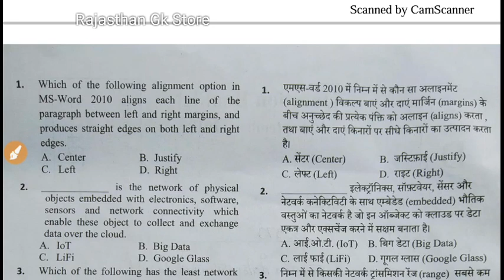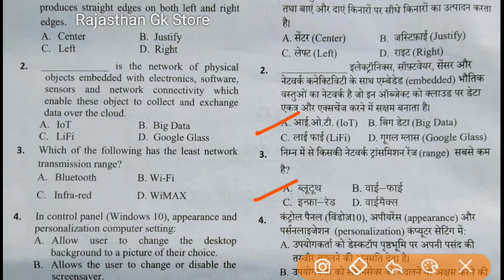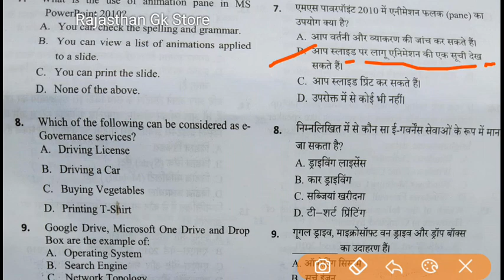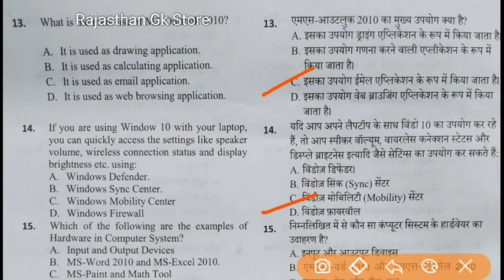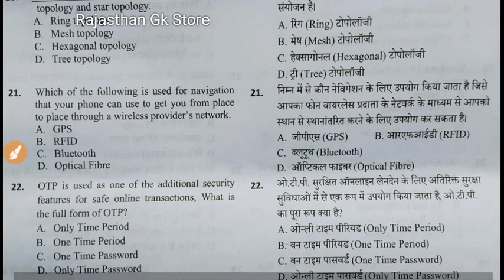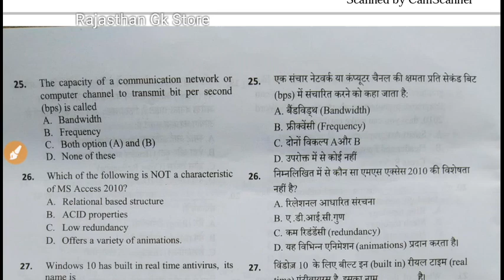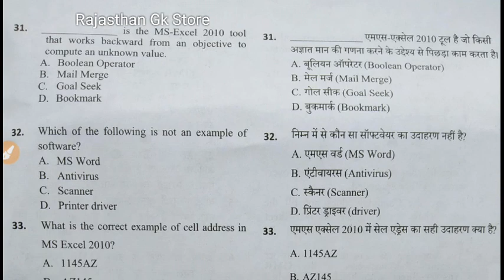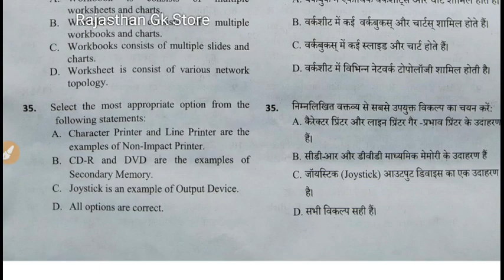RSCIT Exam 30 September 2018 Answer Key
RSCIT Result - VMOU rscit computer course